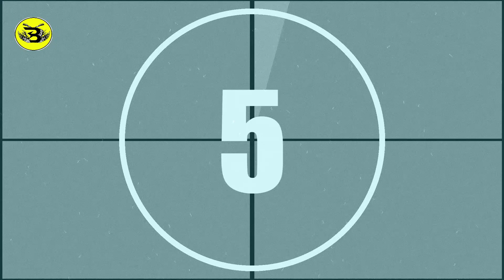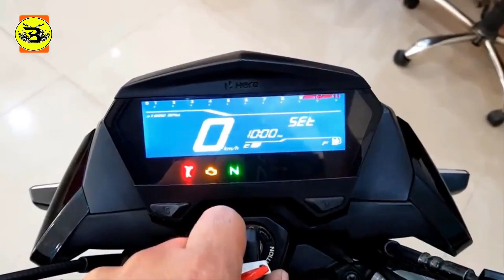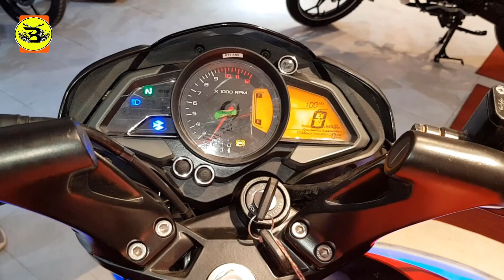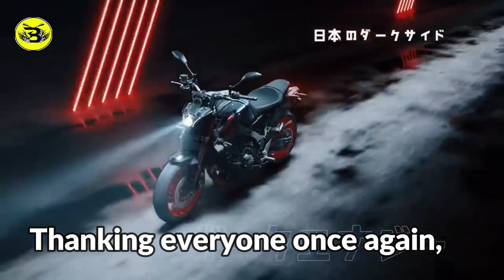২ লাখের মধ্যে : [ ৫টি সেরা বাইক ] : ২০২৩ এ যা আপনার হতে পারে পথের সাথি...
Let's know some information about some of the best bikes in the budget of 2 lakh rupees, although the price of those bikes has increased a lot in 2023, still the companies have arranged gift items on these bikes without special price on the occasion of Eid.

Quries Solved :

Number 5: Honda X Blade- Seating position comfort, handling, engine refreshment, braking, in spite of being a budget segment bike, it will be far ahead of the rival bikes. powerful engine,
With so many features naked sports model with Honda branding, currently the price of the bike in Bangladesh market is 1 lakh 92 theke 1.98.000 thousand taka.

Number 4: Suzuki Gixxer Mono Tone(Single Disc) - Due to performance, handling, dashing looks, it is at the top of the list of choice of young riders, the bike has Carburetor, 4-stroke, 2 Valve air-cooled, SOHC, 1-cylinder, 154.9 cc Suzuki used a powerful engine.
Bike price with so many features muscular naked sports model racing DNA Suzuki banding is 1 lakh 85 to 1 lakh 92 thousand taka,

Number 3: Hero Thriller 160R Fi (Single Disc ABS) - Engine refreshment, braking, handling, all in all one of the best in the budget segment.
With so many features naked sports model with HERO branding, the price of the bike in the Bangladesh market is 1 lakh 95 theke 1.99.000 thousand.

Number 2: Bajaj Pulsar NS 160 is a member of Bajaj's muscular series with oil cooling technology engine, single channel ABS braking,
The bare sports model with so many features and Bajaj branding is currently priced at 1 lakh 97 theke 1.99.000 thousand in the Bangladesh market.

Number 1: TVS Apache RTR 160 4V - Carburetor Engine - Handling, braking, overall one of the best in the budget segment. The engine of the bike is Carburetor, 4-stroke, 4 Valve Oil Cooled, a powerful engine of 159.7 cc. With so many features naked sports model with TVS branding, currently the price of the bike in the Bangladesh market is 1 lakh 95 theke 1.99.000 thousand taka.